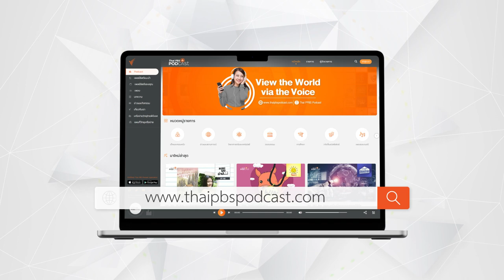Devil May Cry เมื่อเกมท่องนรกไปพร้อมกับวรรณกรรมคลาสสิค | Podcast Review | 17 มิ.ย. 67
ทำไม Devil May Cry วิดีโอเกมของญี่ปุ่นถึงเลือกชื่อกวีชาวอิตาเลียน มาตั้งเป็นชื่อตัวเอก ชวนคอเกมมาหาคำตอบกันในรายการ